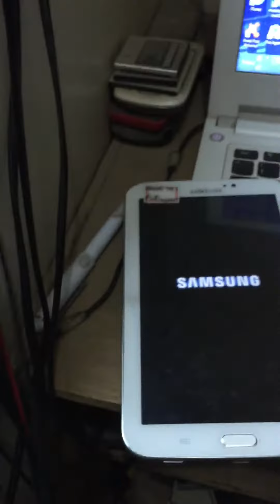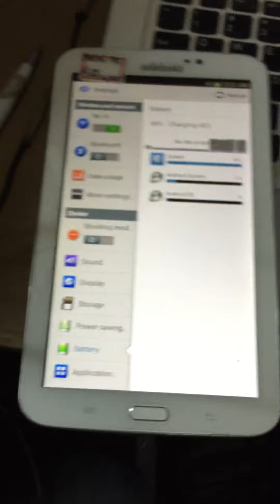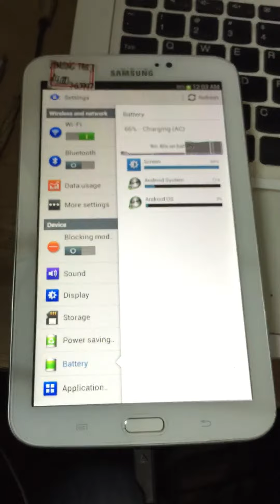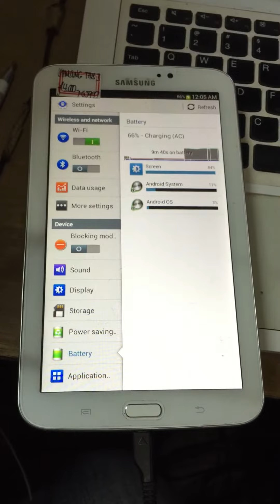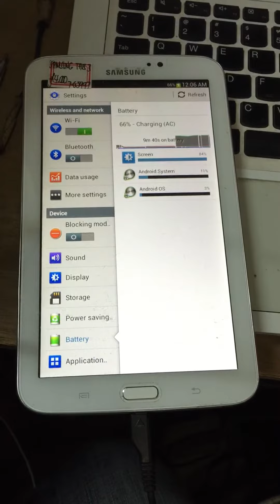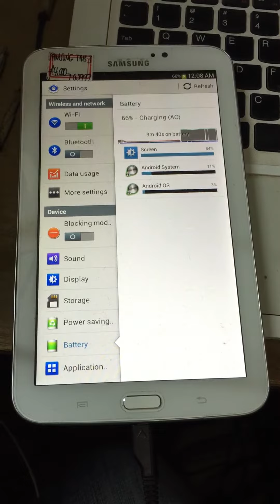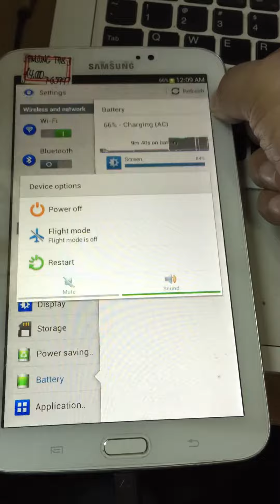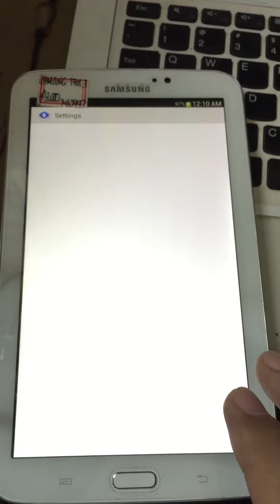Samsung Tab3 SM T210 Fake Charging Problem Solve.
Charging IC 358S 1947 Fake charging after replace new parts.